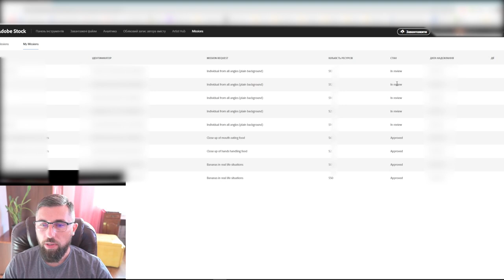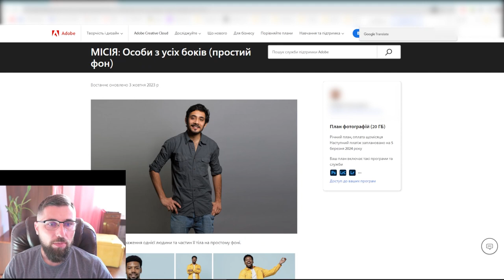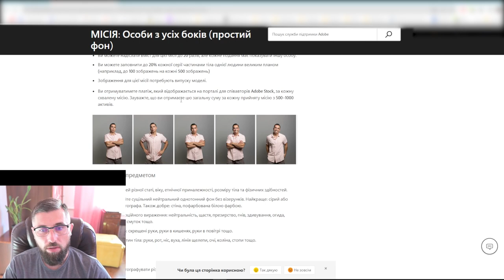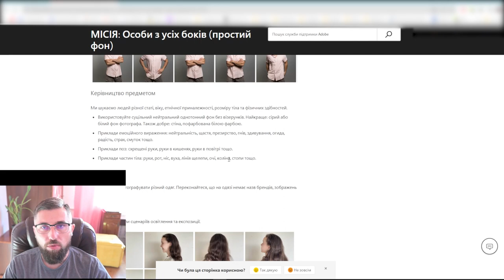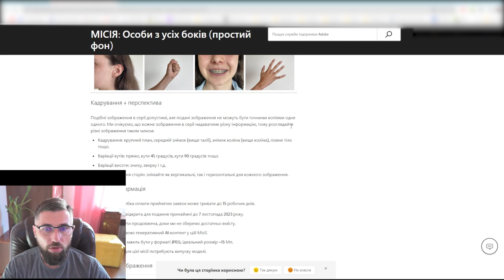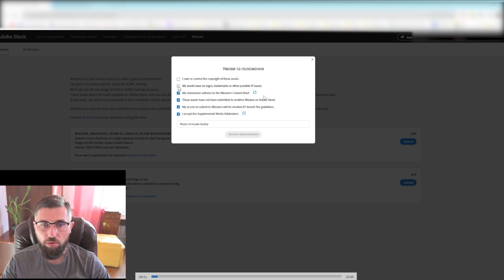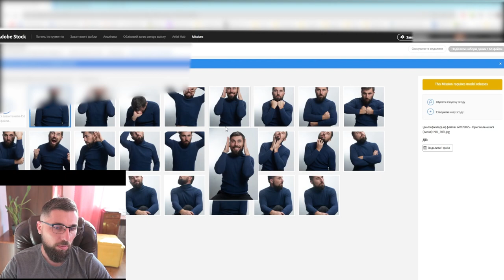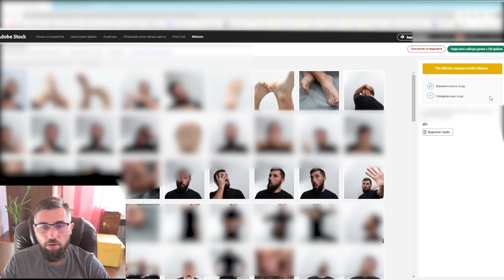Missions Adobe Stock. Адоб дає можливість авторам збільшити дохід. Як завантажити місії на стоки?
Це відео про те, Як завантажити місії Adobe Stock (Missions Adobe Stock) на стоки? Детально будемо розбиратись в деталях завантаження серії фото для ціього завдання.
Підтримати нас фінансово:
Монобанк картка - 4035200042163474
Починайте заробляти вже зараз та реєструйтесь на сайтах (фотостоках):
Shutterstock для нових авторів
Залишайте свої запитання в коментарях, обов'язково всім відповімо.